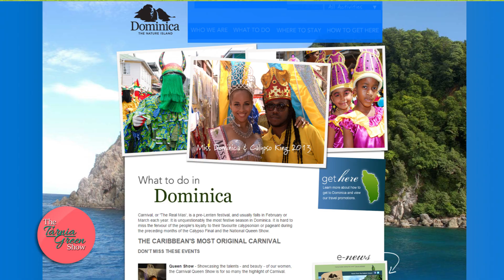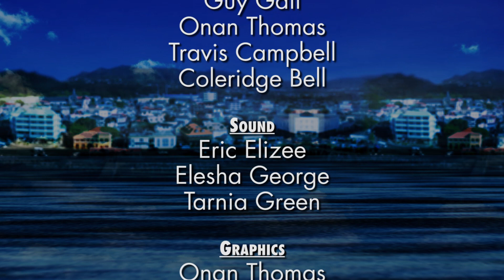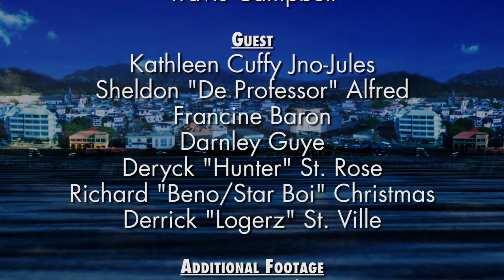The Tarnia Green Show Episode 1 Segment 1 (1.19.2015)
Tarnia speaks to Kathleen Cuffy Jno-Jules, Product Promotions Manager of the Discover Dominica Authority about Dominica's Carnival 2015.